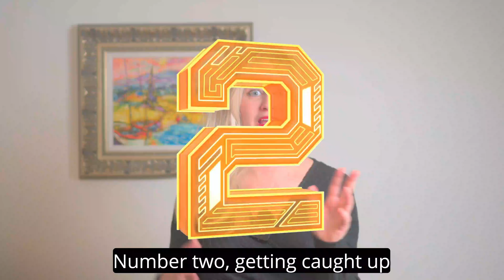5 Sneaky Ways People Are Disrespecting You | Jody Urquhart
5 Sneaky ways people are disrespecting you | Jody Urquhart
Ever wondered why people don't respect you? It could be because you're doing these 5 simple things.
Are you struggling to earn the respect you deserve? In this video, we break down the top 5 reasons people may not respect you, along with actionable tips to help you regain confidence, build self-esteem, and improve your relationships. Understanding these common mistakes can empower you to make small changes that lead to big results in personal and professional settings.

From body language to communication skills, discover the essential insights to help you project authority and boost your self-worth. Don't let a lack of respect hold you back — watch now to take control and become the best version of yourself!

Funny Keynote Speaker Jody Urquhart

Bliss Out

Discover, connect, and be inspired on YouTube—where every click opens up a world of endless possibilities!
Engage With Us:

Share Your Thoughts: We love hearing from our listeners!
Spread the Word: If you enjoy our podcast, please share it with friends, family, or anyone who could benefit from our content.
Join Our Journey:

Be a part of our growing community. Together, let's embark on a path of learning, self-discovery, and improvement. Your journey towards a better, more fulfilling life starts here.